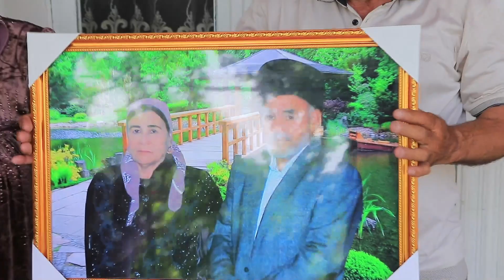11 05 2022#каттакургон Дуолари Ижобат хам Ибодатдир Ота Онам Мен учун Бир Жаннатдир